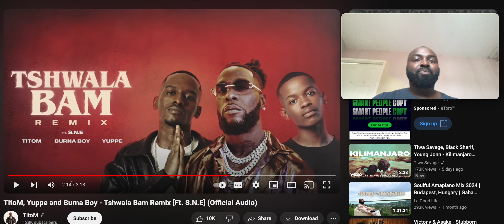TitoM, Yuppe and Burna Boy - Tshwala Bam Remix [Ft. S.N.E] Reaction video - Vibe with Mike